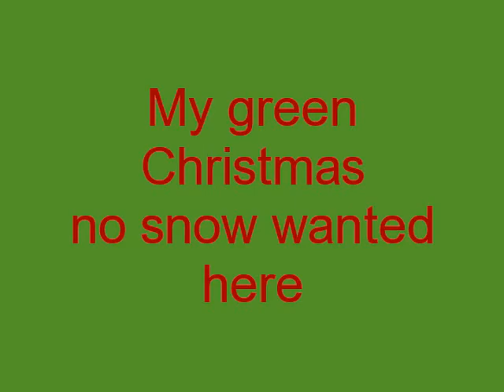my green Christmas, no snow wanted here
my green Christmas, no snow wanted here Vancouver B.C. 2010